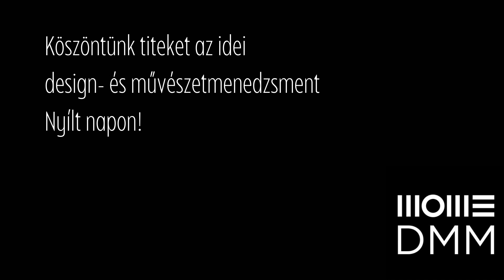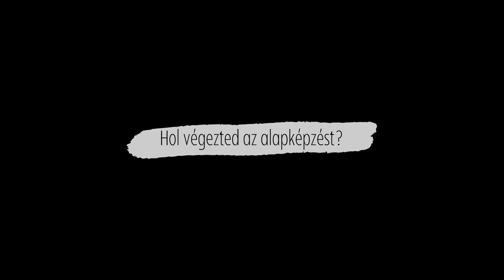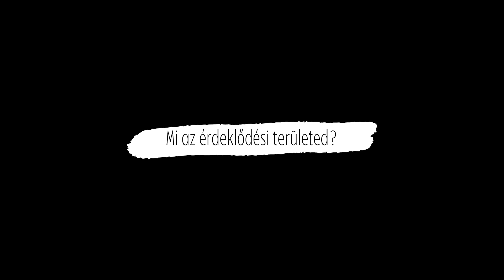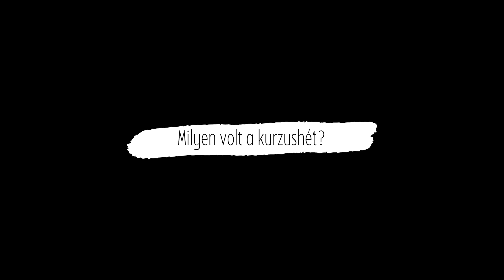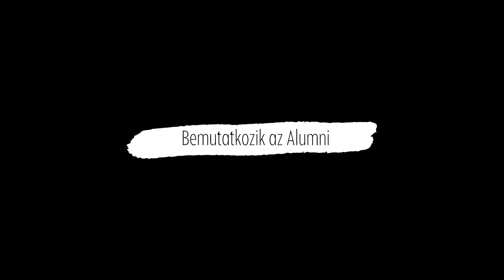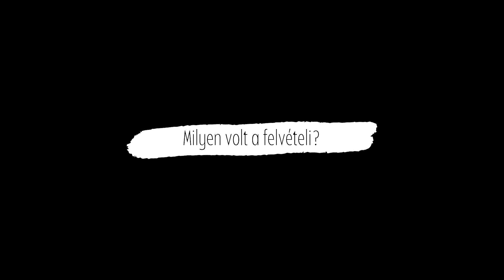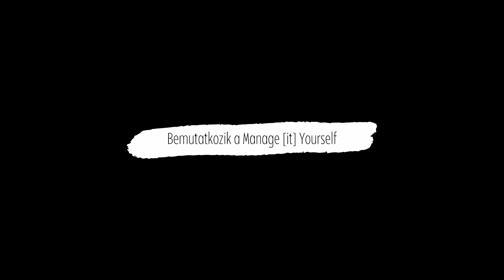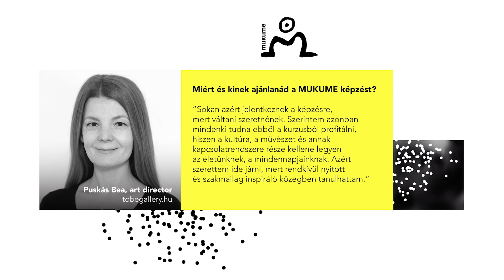MOME Virtuális Nyílt Nap // Bemutatkozik a Design- és művészetmenedzsment szak és a MUKUME képzés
Oktatói, hallgatói, alumni beszélgetések a Design- és művészetmenedzsment szakról és a MUKUME (Múzeumi- és Kultúramenedzsment) szakirányú továbbképzésről.

Bővebb Program:
1.Köszöntők
2. DMM hallgatók bemutatkozása
3. Bemutatkozik az Alumni közösség
4. Felvételi kisokos
5. Manage It Yourself
6. MUKUME szakirányú továbbképzés bemutatása